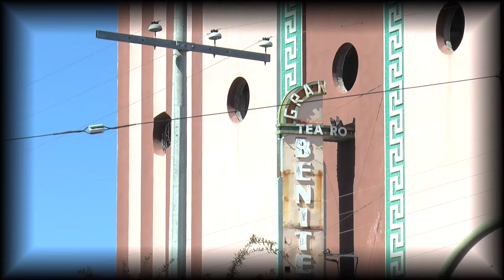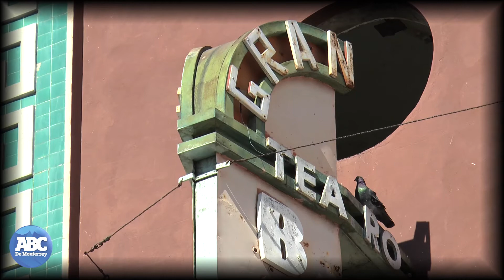Rescatan cine en Linares - Periódico ABC